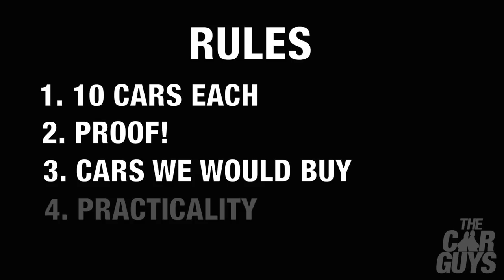What Are the Best Cars for £50K? | TheCarGuys.tv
Best Cars for £50K – YOU ASKED FOR IT! | TheCarGuys.tv

What happens when TheCarGuys are unleashed on the question – “what is the best car you can buy for £50,000?” Well, this week, we are going to find out!

Is this going to be a wholly sensible assessment of the new and used car market? No.

Are you going to receive valuable car buying advice in this important price bracket? Sort of.

Are you going to be bombarded with an eclectic, nonsensical barrage of personal car buying choices that reflect Damian and Jason’s questionable personal tastes? Yes, you most certainly are.

So if you want to be entertained with the banter of two older men who are set in their ways and have no idea what each other has picked for their £50k cars, then step right up, folks.

10 cars each, a £50k budget – who knows what’s going to happen?

Special thanks
Autotrader
Car & Classics
All the sellers of the cars featured in this episode.

Credits
The CarGuys are:
Damian Butt
Jason Taylor

Music
PG Butt (title)

TheCarGuys.tv equipment:
Elgato (visuals)